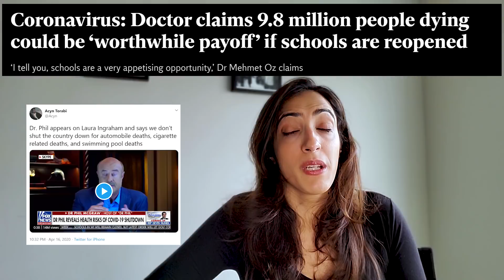Urologist Reacts to THE GOOD DOCTOR | How to PREVENT Recurrent UTI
A urologist reacts to the Good Doctor Season 3 episode 14 when a woman gives herself a home fecal transplant using her daughter's poop to treat her recurrent urinary tract infections. What a mess!
You’ll learn about peritonitis, the use of a nasogastric tube or NGT, struggles of being a woman in medicine, how to stop recurring UTIs and when to see a doctor. Lastly, I’ll discuss medical misinformation and the occasional poor treatment of patients by doctors.

Fecal Microbiota Transfer for Multidrug-Resistant Gram-Negatives: A Clinical Success Combined With Microbiological Failure

Fecal Microbiota Transplantation for Recurrent Clostridium difficile Infection Reduces Recurrent Urinary Tract Infection Frequency